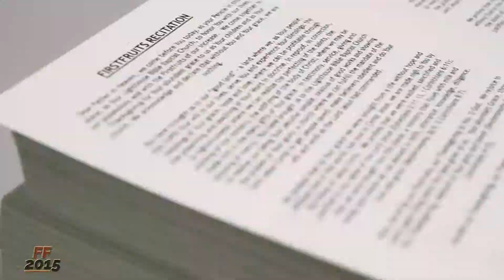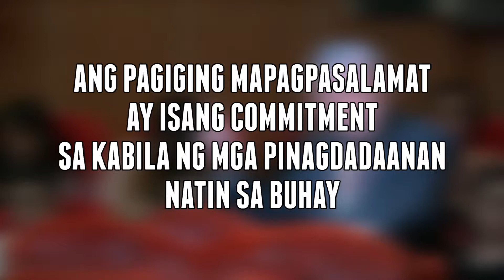Thanksgiving is Commitment & Consecration & Sacrifice - Sentinel Bobet Abadilla